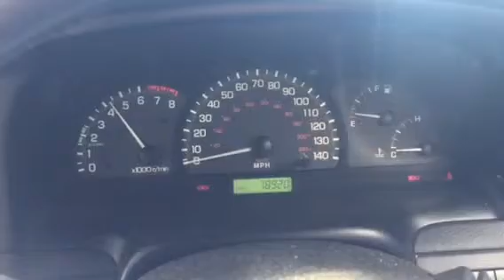75354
Chevrolet Tacuma